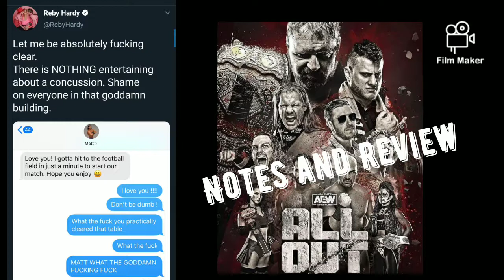AEW ALL OUT (2020) NOTES AND REVIEW